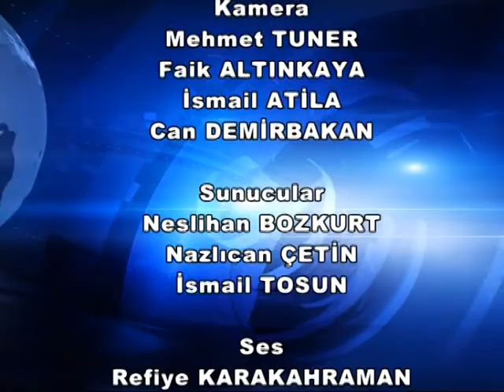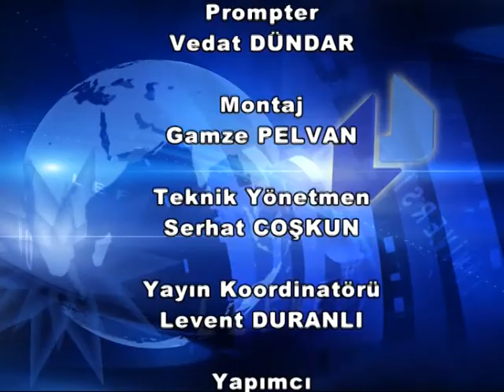LEFKE YILDIZI 16 AĞUSTOS 2013